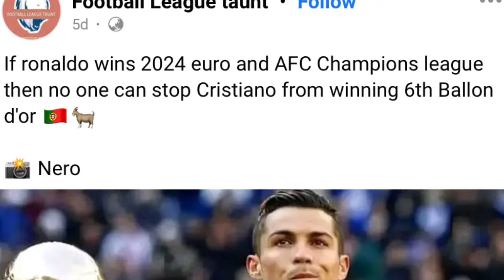ym mano mano ba lah ban khang ia u ronaldo ban ioh khur ia ka ballon dor 2024 peit balei